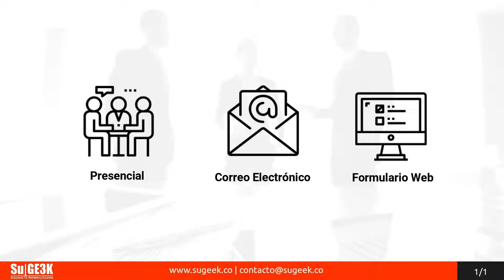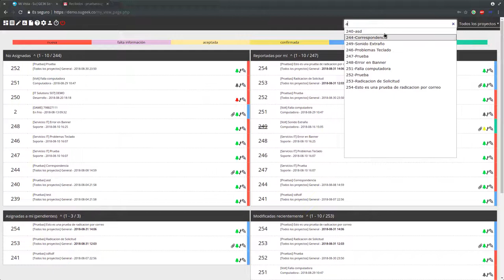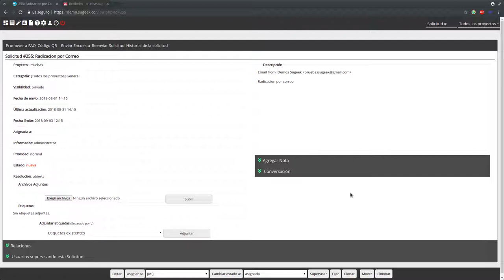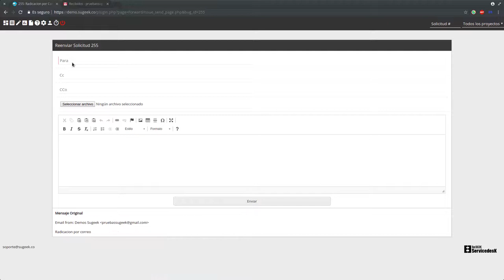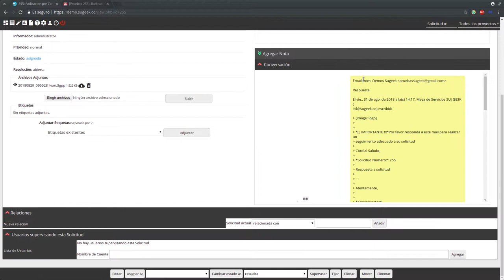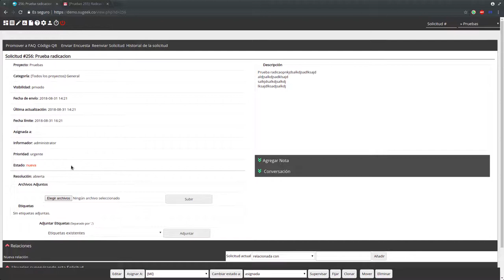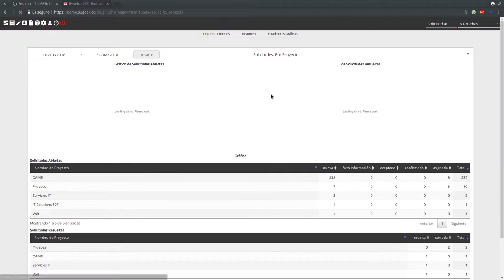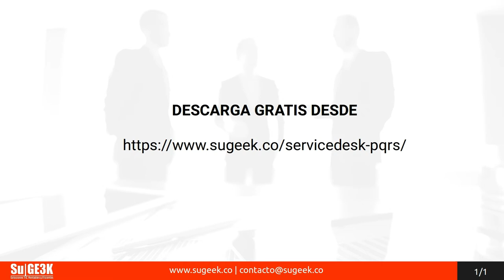Demo SuGE3K ServicedesK Rev. 5